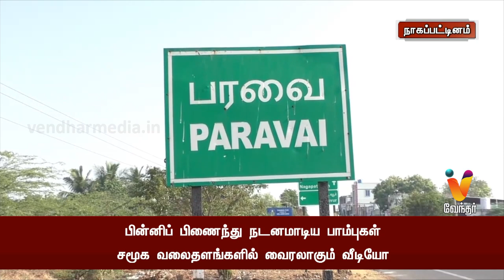பின்னிப் பிணைந்து நடனமாடிய பாம்புகள் சமூக வலைதளங்களில் வைரலாகும் வீடியோ